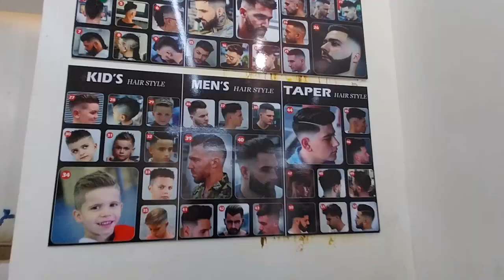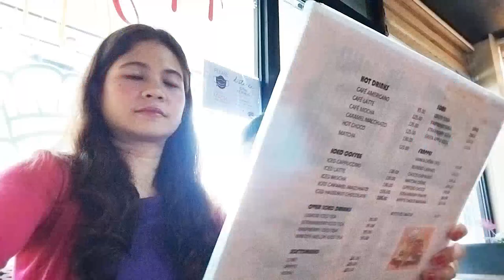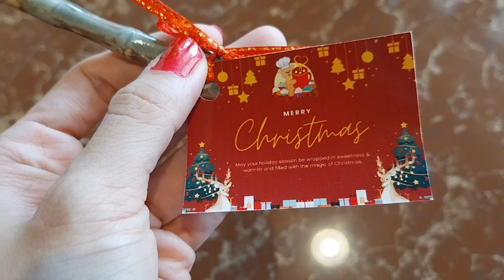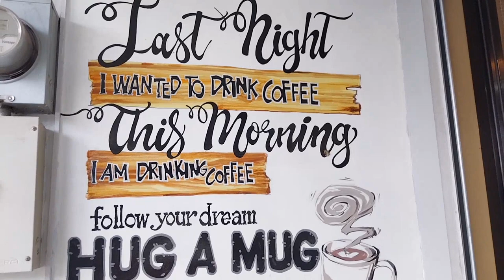VLOG • Paying the bill, Haircut and sponti date at Hug a Mug